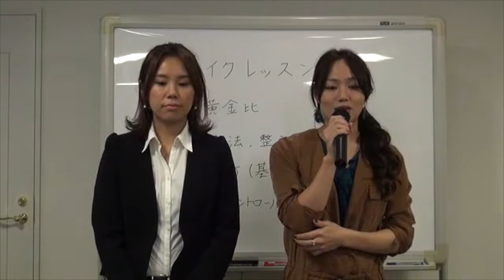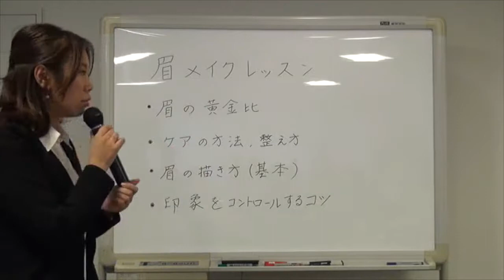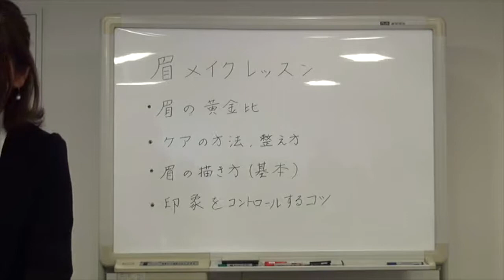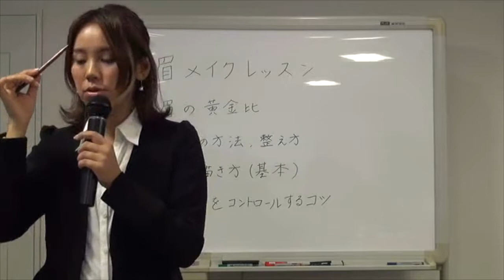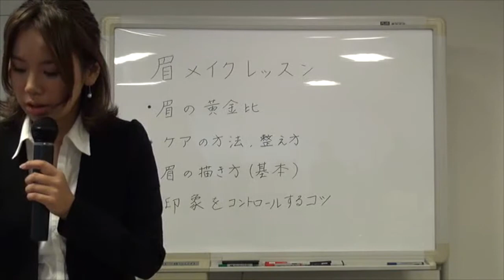プロが教える！自分でできる眉メイク講座【恋愛ユニバーシティ＆シンデレラ恋活プロジェクト講座】5min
第一線のプロのヘアメイクアーティストが教えるとっておきのモテ女子のための眉メイクテクニックを、楽しい女子会スタイルでレクチャー！

恋愛ユニバーシティのシンデレラ恋活セミナー の様子 （冒頭５分間）